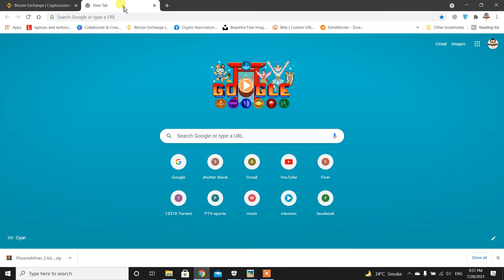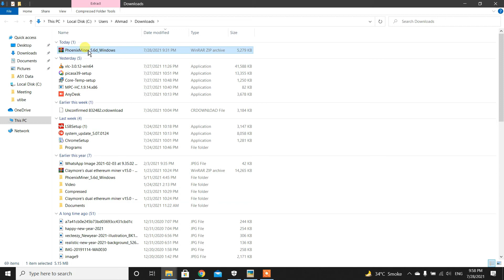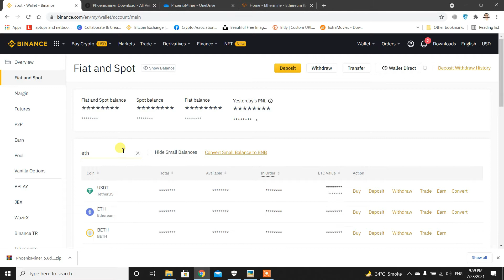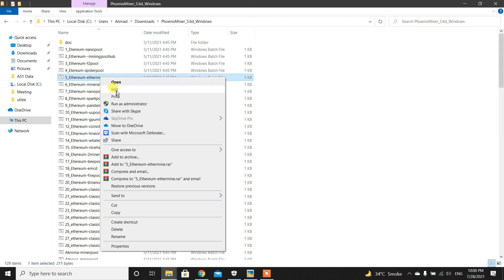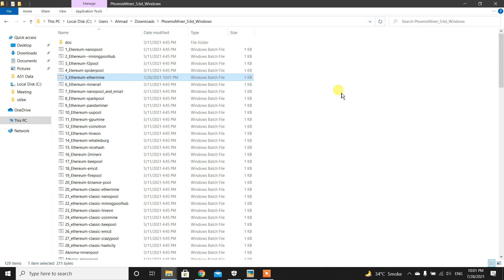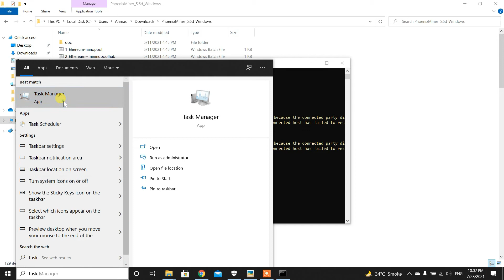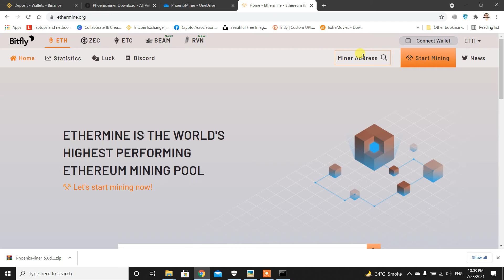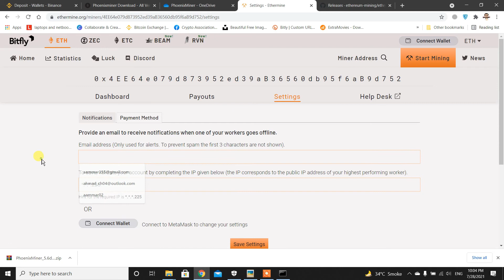Eth Mining Software Mining Kaisay Kery Bohat Assan Tariqa Etash Phoenix Miner Ethermine pool